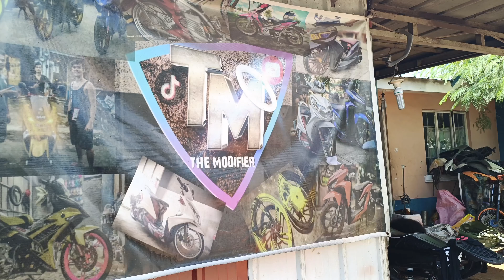How to made a bracket for rear caliper???